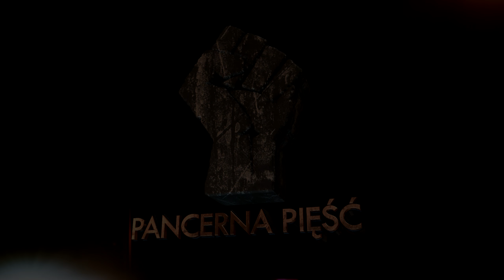M41D - nowy chiński czołg premium - opis i bitwa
M41D to kolejna wariacja na temat amerykańskiego czołgu M41 Bulldog. Tak jak w Niemieckiej wersji M41 90 GF, tak i w tej główną zmianą jest działo, które inżynierowie Chińskiej Republiki Ludowej zamontowali na w tym pojeździe. Działo bardzo dobrze wygląda pod względem rozrzutu i czasu skupiania, ale niestety brakuje mu penetracji w starciu z dobrze opancerzonymi pojazdami...

Streamy w każdy poniedziałek, środę, piątek oraz weekendy po godzinie 18 :)